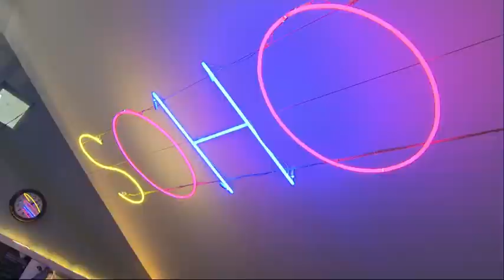Prince Charles and Camilla visit Soho Theatre in London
Prince Charles, 71, and Camilla, 72, appeared in high spirits while visiting Soho Theatre and the 100 Club in London today as the city reopens after the second Covid-19 lockdown (left, watching a short performance, and right, meeting staff in the bar after the show). The couple met with Sadiq Khan during their visit, with the Prince of Wales appearing animated as he chatted with the London mayor (inset).